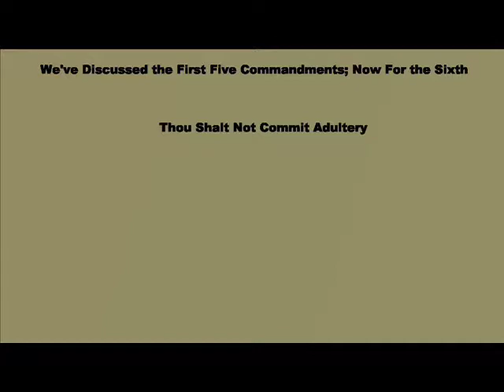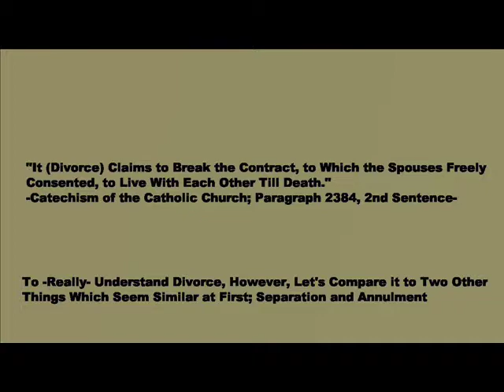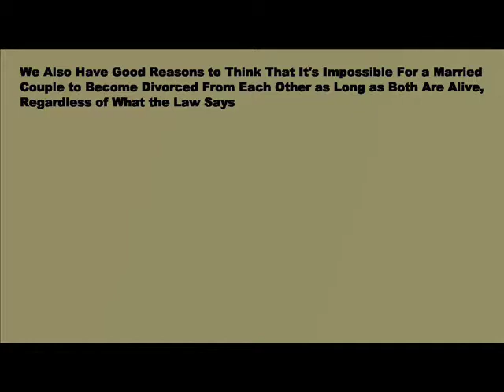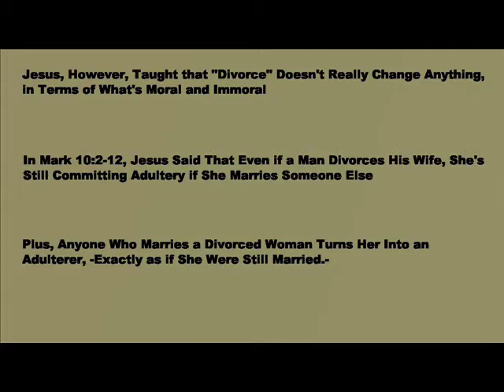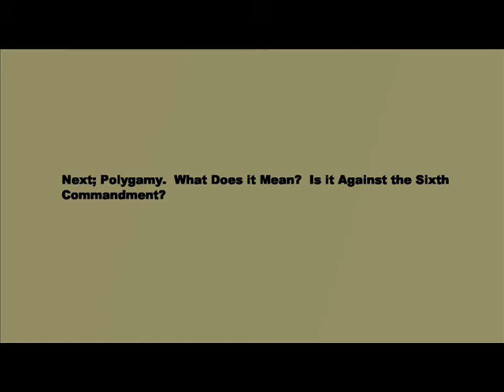Is Divorce a Form of Impurity?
What is Divorce?  Is Divorce Like Separation?  Is Divorce Like an Annulment?  Is Divorce Possible?